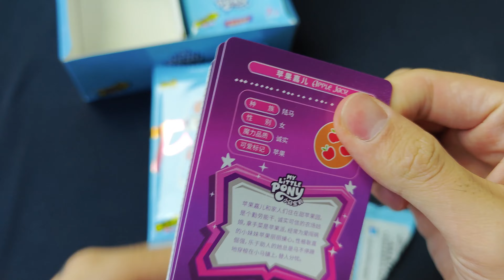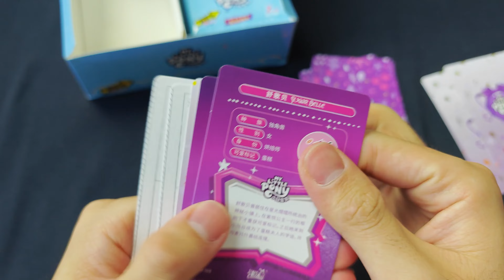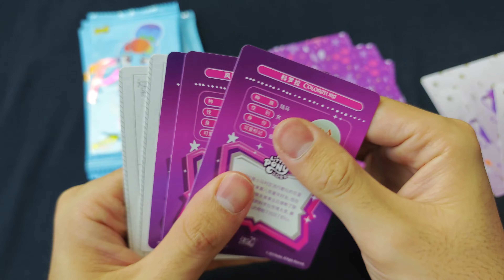拆出200张黑背的秘密，真的有用吗，今天我也来试试